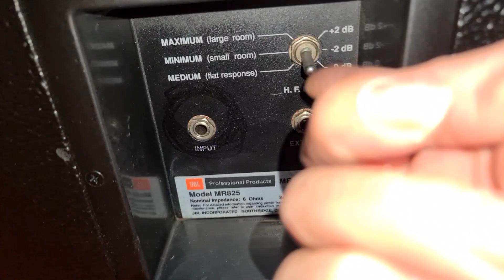Loa JBL MR 825. Bass 40. Đt 0936.583.140